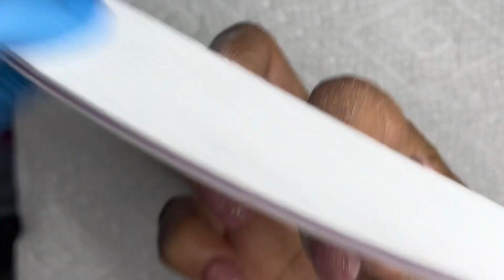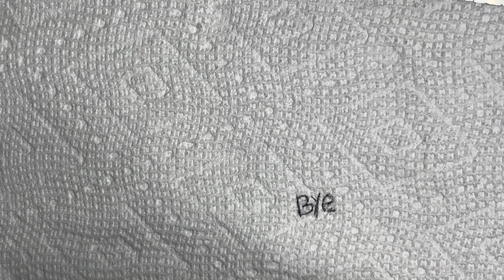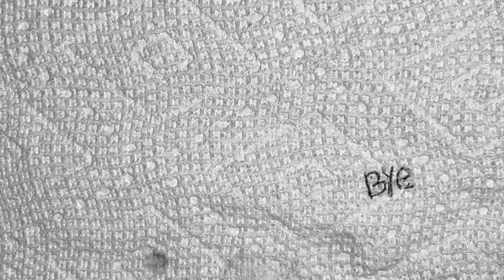Come watch me sculpt my nails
Welcome everyone!!! In today's video ill be doing my nails with forms and we will be keeping them simple.

Products Used:

•Saviland 7PC Acrylic Brushes
•Modelones Nail Lamp And Gel Polishes
•AZ GOGÓ Nail Drill
•Mia Secret Monomer
•Nail Hand Files